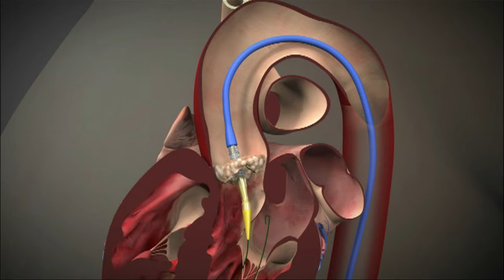Innovative Treatment for Narrowed Aortic Valve Available to Patients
In the last 10 years, there has emerged an innovative way to treat patients who have a narrowed aortic  valve that are not candidates for open heart surgery. Dr. Nezar Falluji from Saint Joseph Hospital describes transcatheter aortic valve replacement, or TAVR.